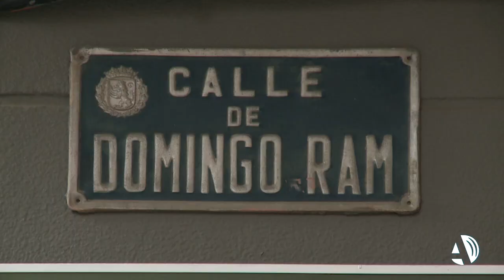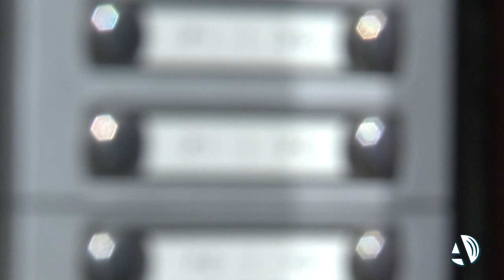Un hombre mata a su hija de cuatro años de un corte en el cuello en Zaragoza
Un hombre ha sido detenido en la madrugada del martes 15 de septiembre acusado de matar a su hija de cuatro años de un corte en el cuello en el zaragozano barrio de Delicias. Según ha explicado a Aragón Press la Policía Nacional, los servicios de emergencia acudieron al lugar del suceso por una llamada de un vecino que hizo a las 23.08 horas. Al llegar encontraron a la madre de la niña, con la pequeña en brazos desangrándose, aún con vida. Unos policías de paisano asistieron a la pequeña en la calle hasta la llegada de la ambulancia, pero no pudieron hacer nada para salvar su vida.